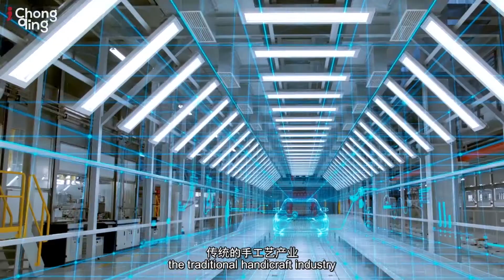Manufacturing Industry Accelerating Towards a Digital Era |Chongqing Opportunity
During the 14th Five-Year Plan period (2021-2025), Chongqing will implement smart manufacturing in-depth and cultivate and build a number of smart factories, digital workshops, and industrial Internet platforms with international advanced levels.